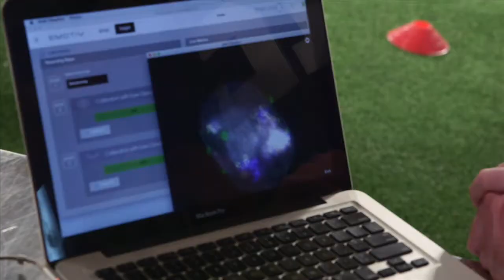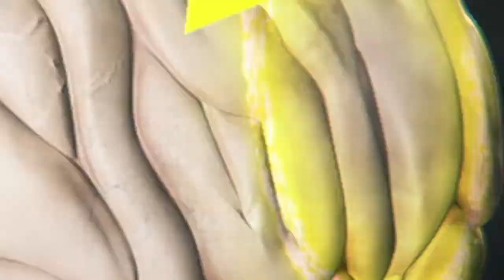Paxton Lynch Pressure Test with the EMOTIV Insight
Sport Science: Paxton Lynch undergoes the pressure test with Emotiv Insight EEG Headset